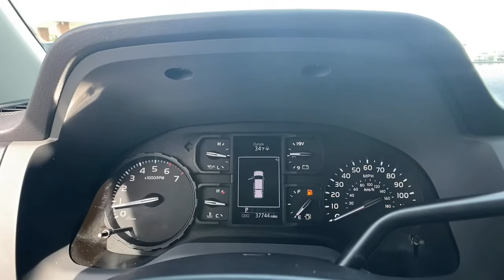2019 Toyota Tundra Lithia Springs, Douglasville, Powder Springs, Smyrna, Atlanta, GA 22304B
Super White Used 2019 Toyota Tundra available in Lithia Springs, Georgia at John Thornton Chevrolet. Servicing the Douglasville, Powder Springs, Smyrna, Atlanta, GA area.

Thank you for considering this beautiful 2019 Toyota Tundra SR finished in stunning White with.brbrGO WEST to John Thornton Chevrolet, Celebrating 60 Years, Selling Chevy since 1957! Thank you for your interest in John Thornton Chevrolet! We happily serve Lithia Springs, Douglasville, Smyrna, Marietta, Kennesaw, Vinings, Atlanta, Dallas, Acworth, Villa Rica and proud to be your Chevrolet Dealer for all of West Georgia by providing quality automotive services and unrivaled customer service. Awards:br  * 2019 KBB.com Best Resale Value Awards   * 2019 KBB.com Brand Image Awards